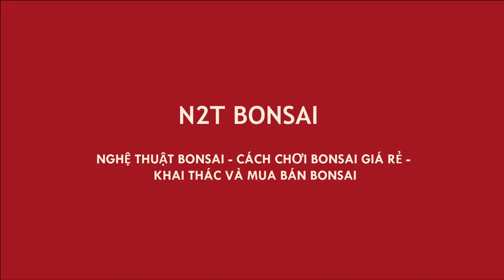THÊM MỘT ĐÔI TÙNG LA HÁN TÁN TẦNG KHỦNG 100 TRIỆU - BÀ VỮNG LÀM ĂN LỚN QUÁ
Bà Vững và những đôi tùng la hán trăm triệu